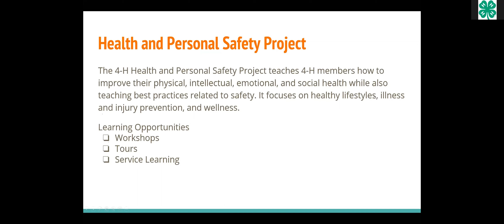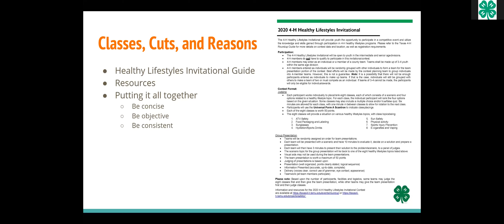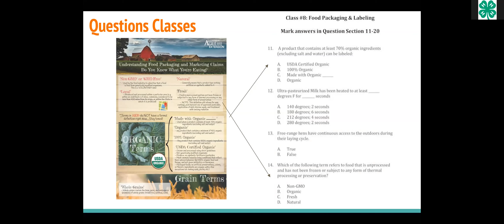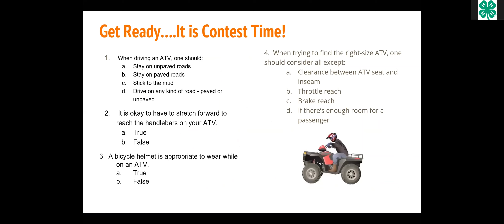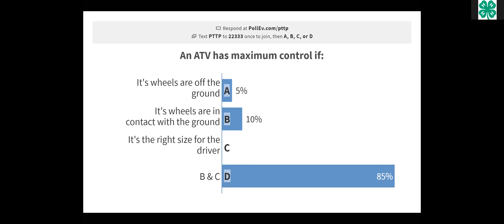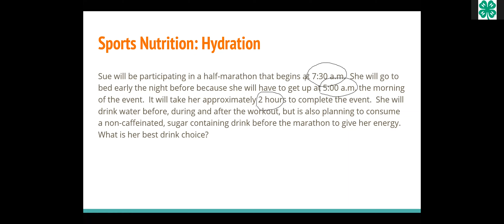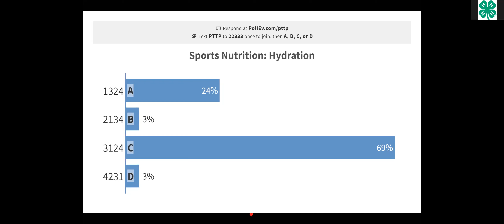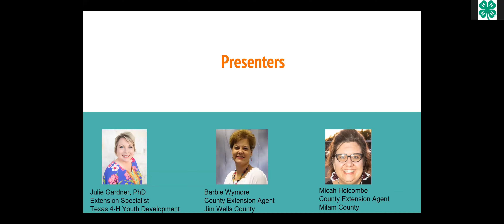Healthy Lifestyles Project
Presenters: Dr. Julie Gardner, Extension Specialist - Healthy Lifestyles; Barbie Wymore, County Extension Agent, Jim Wells County and Micah Holcombe, County Extension Agent, Milam County
Tired of the same ole projects and contests? Try something new with the Health and Personal Safety Project AND Healthy Lifestyles Contest! This project area and contest is a way to bridge all areas of health, wellness, nutrition, and safety together for the premier FCH project experience! Participants will be introduced to Health and Personal Safety Project opportunities including learning experiences, Healthy Texas Youth Ambassador program, service learning opportunities, and competitive events through this interactive session.